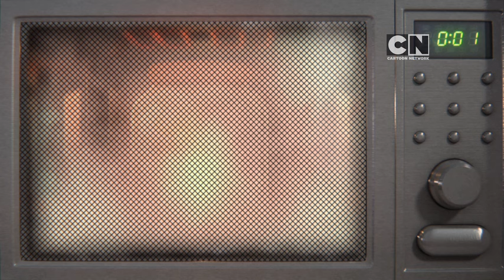The Amazing World of Gumball - The Microwave (Preview) Clip 1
Gumball has lovingly assembled a Gross Jar consisting of some very unpleasant ingredients. When Dad accidentally puts it in the microwave, the atomic power brings the mess to life. Soon Gumball and Darwin become attached to this cute mutant "baby" and call it Kenneth. However as Kenneth increases in size he eats the mail man, and then Anais, Dad and Mom. Darwin convinces Gumball to overcome his maternal affection for Kenneth and rescue his real family from inside Kenneth's belly. After a heroic rescue attempt from Darwin fails, Gumball accidentally saves the day...